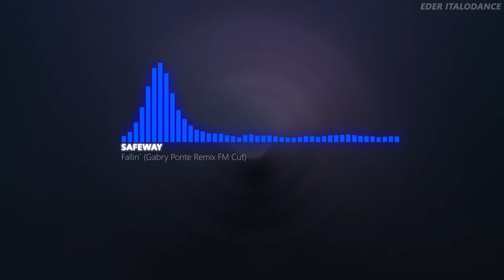Safeway - Fallin´ (Gabry Ponte Remix FM Cut)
AND FOR ANY REASON  THE CHANNEL PRESENTS CONTENT THAT IS IN DISAGREEMENT WITH ANY RECORDER OR ARTIST